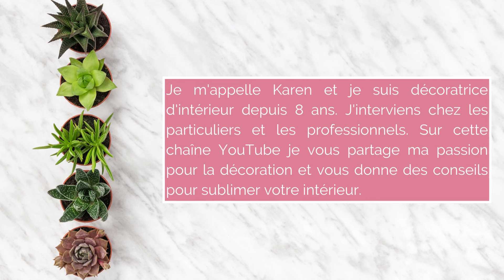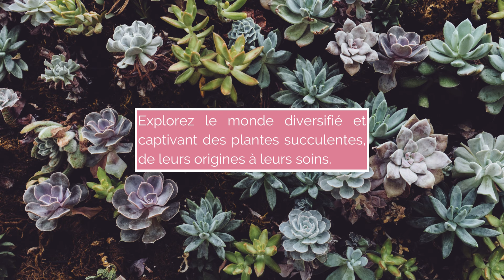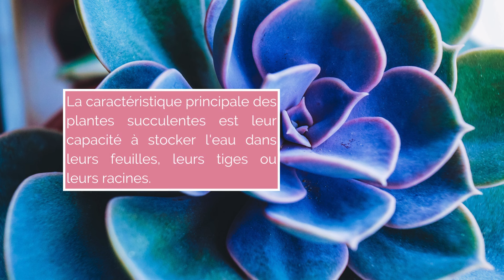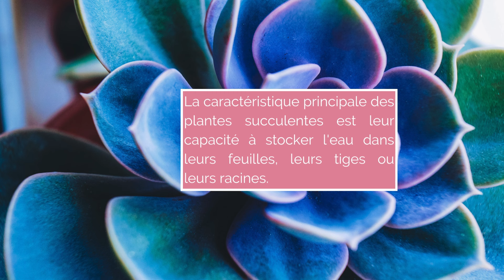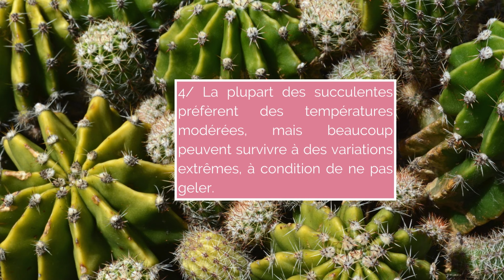Les succulentes sont des Trésors de Beauté et de Résilience !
==Bienvenue sur ma chaîne Entre Zen et Déco !

Vous avez un projet déco a me confier, une question où une demande de partenariat.

==FORMATION SKETCHUP
Tu es étudiant en Déco, où décorateur Pro et tu me maîtrise pas SketchUp.
Je te propose une formation clé en main pour débutant pour apprendre SketchUp-Layout et Enscape !
Rubrique Formation

==MES ESSENTIELS DECO :
+Application Press Reader (une pépite !) Presse déco française et etrangère !
+Canva
+Démarrer son activité Déco de Karine Mazeau
+Booster son activité déco de Karine Mazeau
+La maison sur mesure de Dominique Rabin
+SketchUp Guide pratique de Laurent Brixius
+SketchUp pour les archi & décorateurs de Laurent Brixius

==Toutes les images et musiques sont libres de droits:
Crédit images & vidéos : Canva.com
Montage Vidéo : Canva

Merci de me suivre sur les réseaux, votre présence et votre soutien m'est indispensable dans mon parcours quotidien et professionnel. Partager ma passion et échanger avec vous est un enrichissement personnel et une immense chance.

Karen.